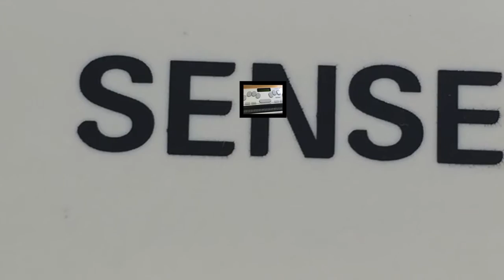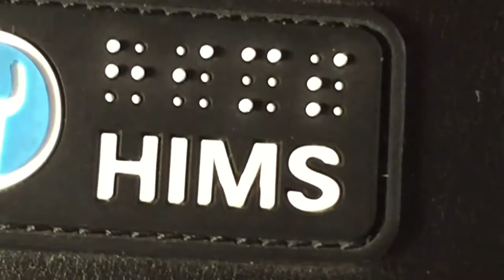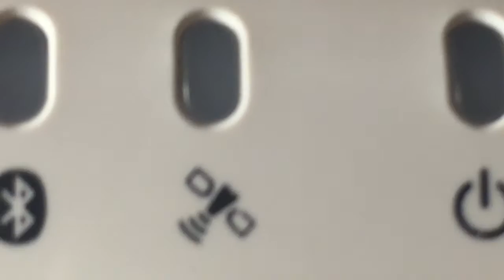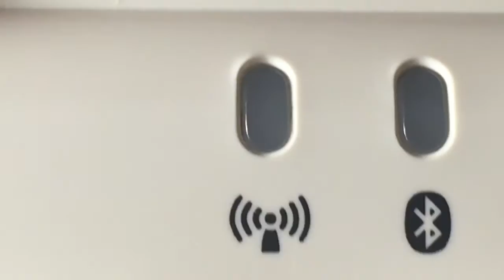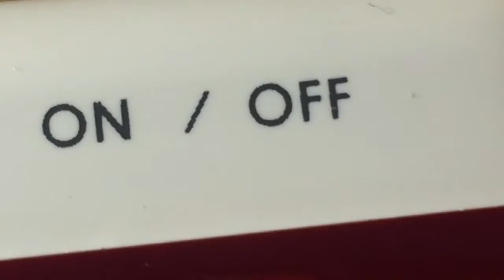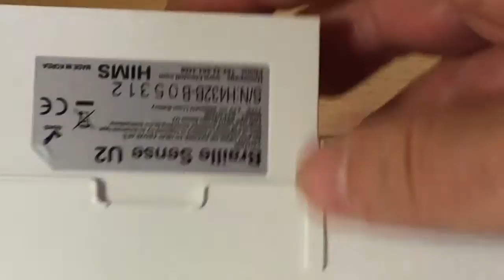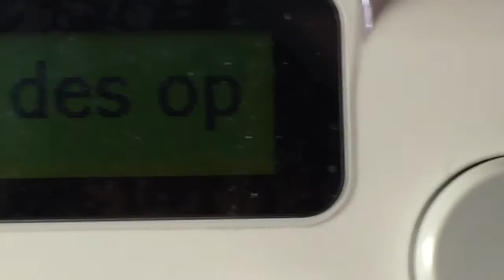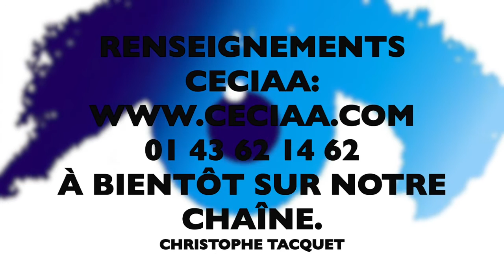Démonstration Braille Sense U2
Fonctionnalités
Une multitude de fonctionnalités

Ergonomiques et conçus pour une utilisation très intuitive, les BrailleSense U2 sont légers, compacts, et dotés des toutes dernières fonctionnalités recherchées par les utilisateurs : traitement de texte (TXT, DOC, DOCX, PDF), et lecteur Excel (XLS, XLSX).

Véritable plate-forme multimédia pour la musique, les livres et revues (DAISY, Epub, bientôt Hélêne, Sézame et Vocalepresse), dictaphone, enregistreur MP3, radio FM, Youtube.
Compatibilité avec la solution de transcription mathématique NatBraille.
Terminal de lecteur d'écran pour ordinateur (Windows, MAC et Linux), tablettes et smartphones Android et IOS.
Dropbox, Google maps, Flux RSS, calculatrice scientifique, alarme, calendrier, chronomètre, mise à jour et aide en ligne, ensemble de jeux etc.
Navigation GPS en option (capteur GPS et boussole intégrés).
Léger et compact, BrailleSense U2 est équipé d'une plage Braille intégrée de 32 caractères et d'une synthèse vocale. Il ne pèse que 924g, alors emportez-le partout avec vous !

Une grande capacité de stockage

Vous n'avez pas besoin de transporter une carte mémoire complémentaire pour le stockage de vos données. 32 Go de mémoire Flash intégrés vous procurent un espace suffisant pour vos documents, bases de données, musique et plus encore.